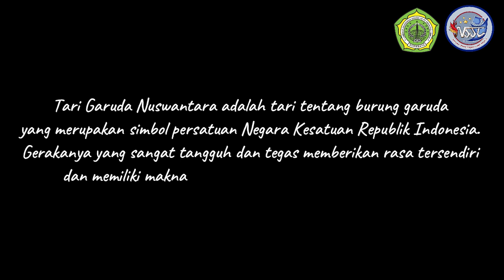Juara 1 Terbaik Nasional Lomba Tari Nusantara MA Unggulan Amanatul Ummah Layanan SKS Surabaya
Juara 1 Terbaik Nasional Lomba Tari Nusantara MA Unggulan Amanatul Ummah Layanan SKS Surabaya dalam National Smart Student Competition (NSSC IV) Tahun 2022
1. TONTON video sampai selesai dan sebanyak-banyaknya
3. COMMENT sebanyak-banyaknya dengan komentar dukungan yang positif
4. LIKE video sebanyak-banyaknya